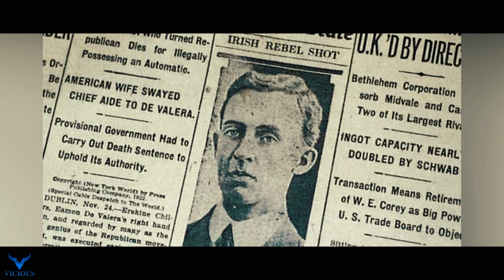Shocking Last Words of Executed Inmates.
Torrey Twane McNabb / Robert Erskine Childers / George Engel / Carl Panzram / James French / George Appel / Thomas J. Grasso / Aileen Wuornos / Peter Manuel /